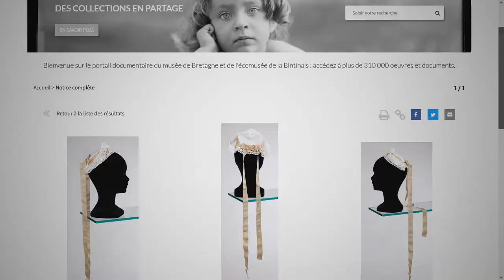Savoir, penser, rêver. Tout est là. Tous les jours. — Les Champs Libres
Fondés sur de l'ambition de donner l'accès le plus large possible à la culture et aux savoirs, Les Champs Libres sont le plus grand établissement culturel en Bretagne. Ils accueillent chaque année plus d'un million de personnes.

Situés au cœur de la métropole de Rennes à deux pas de la gare, conçus par l'architecte Christian de Portzamparc, Les Champs Libres sont constitués d'un musée, d’une bibliothèque, d'un centre de culture scientifique et technique, d'espaces d'exposition et de rencontres.

Un lieu de vie et de rencontres s'appuyant sur trois institutions de référence.

* « Savoir, penser, rêver. Tout est là. » Victor Hugo